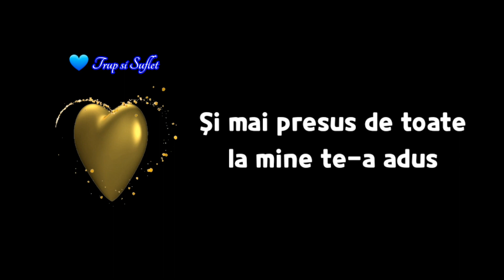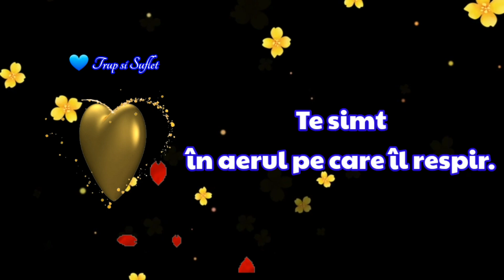💕 Cum e iubirea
"Iubirea e ca aurul curat
Greu de găsit şi mai greu de păstrat.
Dintre atâtea fete ce-au fost în viaţa mea
Numai pe tine văd că nu te pot uita.
Şi cred că Dumnezeu din raiul Lui ceresc
Pe tine te-a făcut ca eu să te iubesc.
Şi mai presus de toate la mine te-a adus
Fiindcă a ştiut că eu te voi iubi nespus."

💖✍️ Cum e iubirea - Emery
💖 Traducere - Octavian Cocoș